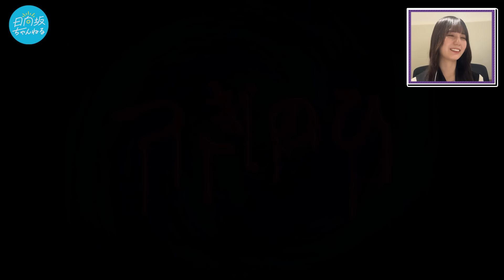【音量注意！】小坂おすすめホラーゲームで小西夏菜実が叫びまくる！【つぐのひ-幽闇の並葬電車-】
小坂菜緒のおすすめゲーム実況第三弾！
今回は怪談話が大好きな小西夏菜実がホラーゲームに初挑戦しました！

ゲーム中にまさかの事態も！？